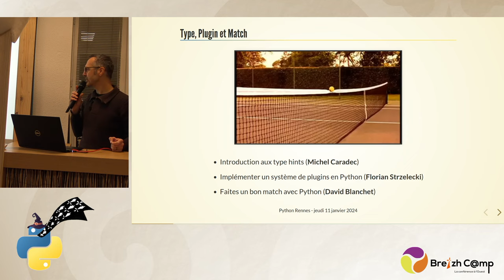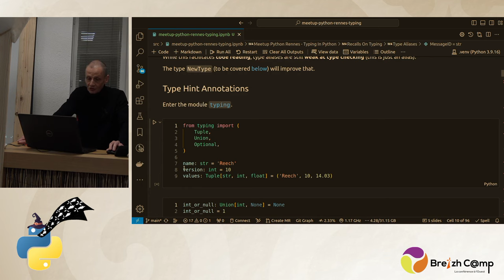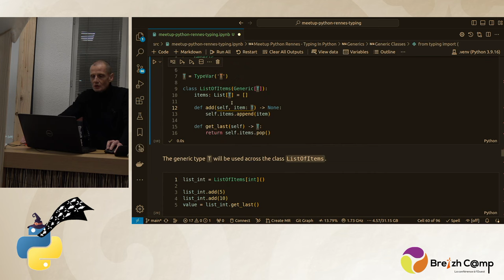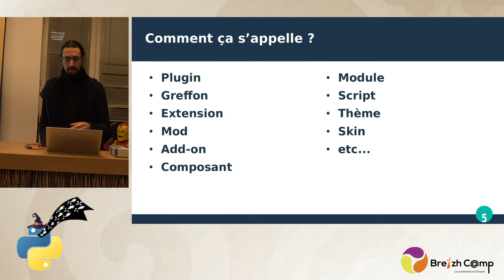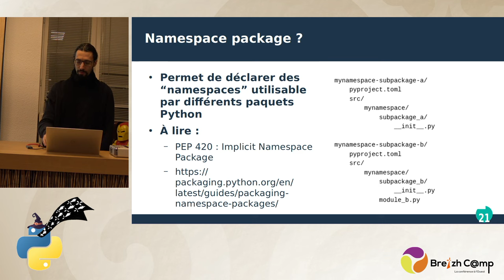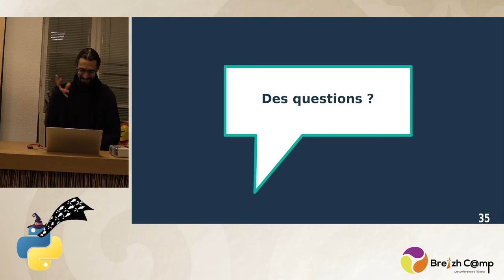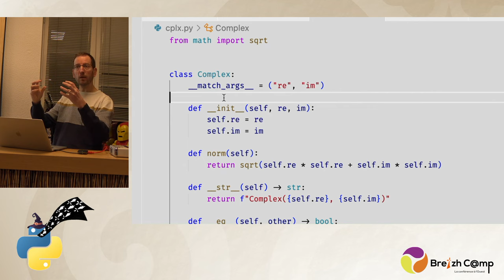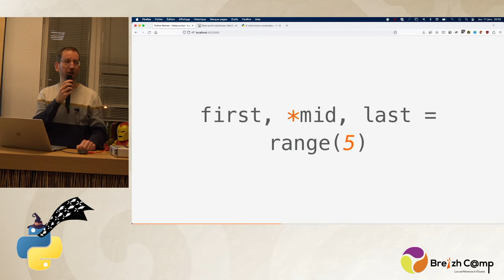[Python Rennes] Type, Plugin et Match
Bonne année 2024 à toutes et à tous 🎉

00:00 Actualités Python
11:20 Annotations de typage - Michel Caradec
55:20 Architecture plugins - Florian Strzelecki
1:36:04 Pattern matching - David Blanchet

Pour cette session du jeudi 11 janvier 2024, trois interventions sur des sujets différents cette fois-ci, sur les annotations de typage (comment ? Pourquoi ?), sur la mise en place d'une architecture de plugins, sur le pattern matching (la syntaxe permettant le switch-case, mais plus puissante).

11:20 Annotations de typage - Michel Caradec
Michel Caradec (@michel-caradec) - lead data engineer chez Reech
Introduction aux type hints

Python, bien que langage à typage fort et dynamique, n’exige pas, comme d'autres langages à typage statique (tels Java ou C#), de déclarer explicitement le type des variables et autres paramètres (le type étant inféré par le serveur de langage). Il est néanmoins possible d'utiliser les annotations de typage (les "type hints", apparus avec Python 3.8).
Dans cette présentation, qui s'adresse aux débutants (mais pas que), nous rappellerons quelques fondamentaux, et découvrirons par l’exemple comment les "types hints" peuvent être utilisés pour fiabiliser et améliorer la lisibilité de votre code.

55:20 Architecture plugins - Florian Strzelecki
Florian Strzelecki (@florian-strzelecki) - Architecte logiciel & expert Python
Implémenter un système de plugins en Python

Les systèmes de plugins sont très fréquents : dans nos navigateurs, dans nos frameworks, dans nos SGBD, etc. Ce talk sera l'occasion d'explorer les besoins d'un système de plugins, en plongeant un peu dans le code à la découverte des opportunités que nous offre Python.

1:36:04 Pattern matching - David Blanchet
Faites un bon match avec Python

Depuis sa version 3.10, Python propose l'instruction match, qui permet de faire du pattern matching. Je vous propose un gros quart d'heure pour voir ce que c'est, comment ça marche, pourquoi c'est super bien, et comment ça va améliorer votre code et donc vos applications et vos services.